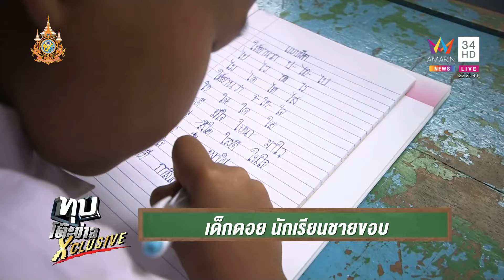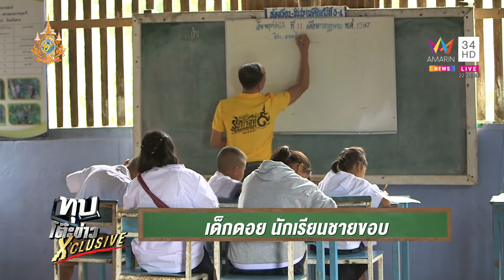เด็กดอย-นักเรียนชายขอบ กับความฝันที่ดูเลื่อนลอย | ทุบโต๊ะข่าว | 13/8/67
เด็กดอย-นักเรียนชายขอบ กับความฝันที่ดูเลื่อนลอย

ความฝันของ เด็กดอย ที่ฟังแล้วดูเป็นภาพเลื่อนลอย บางคนไม่รู้ด้วยซ้ำว่าจะอธิบายออกมาให้เห็นภาพได้อย่างไร ซึ่งการจะไปถึงตรงนั้นสิ่งสำคัญคือการศึกษา